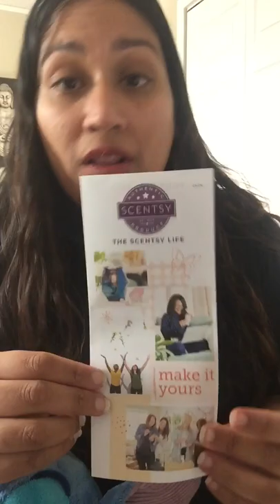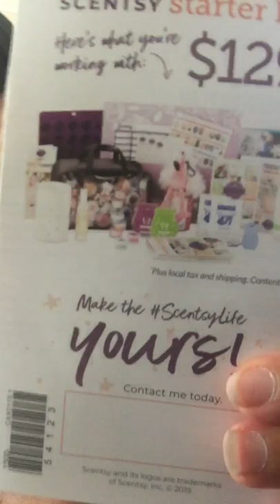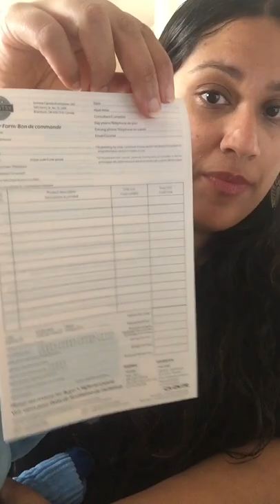Join The Best Scentsy Team EVER!!!